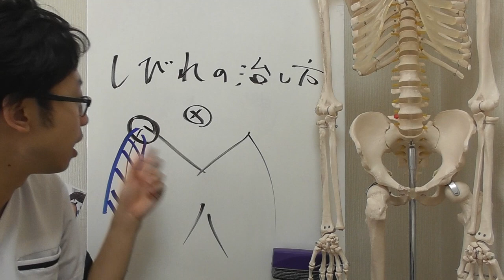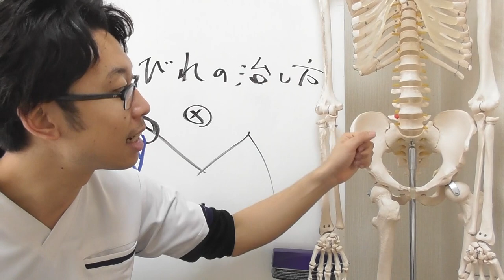あなたの股関節の動きをストップさせる元凶の筋肉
1993年9月3日産まれ（ドラえもんと同じ笑）

坐骨神経痛で足が痛くて歩けない時の対処法　横浜市鶴見区の「てらお整体院」